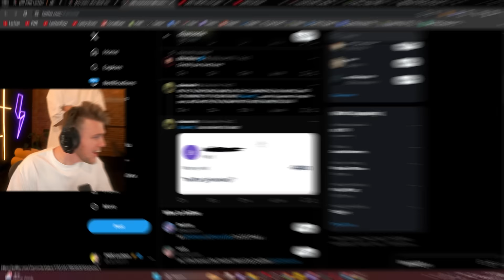I Switched to Zero Build..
Use Code Lachy